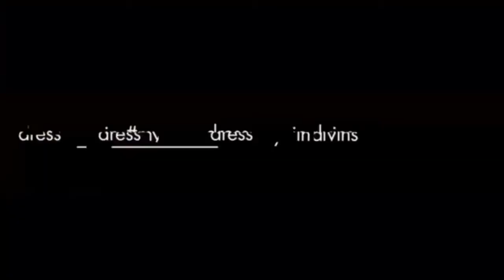boxer calvin klein baratos